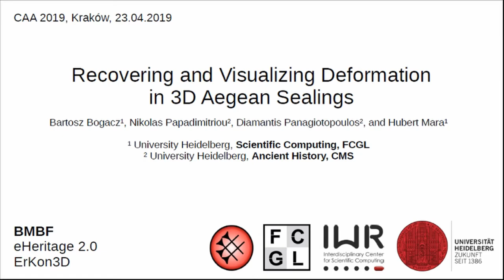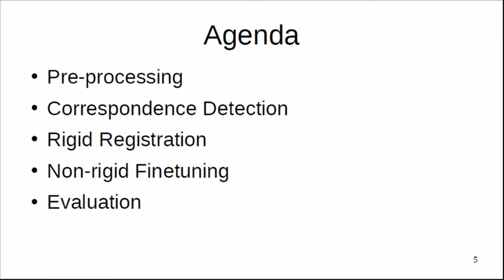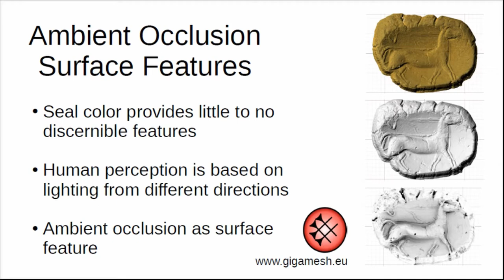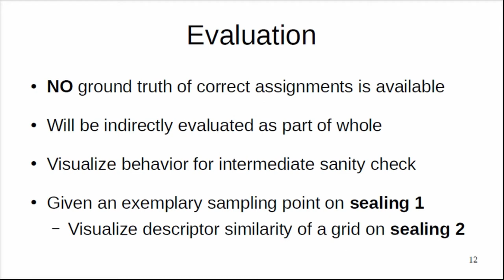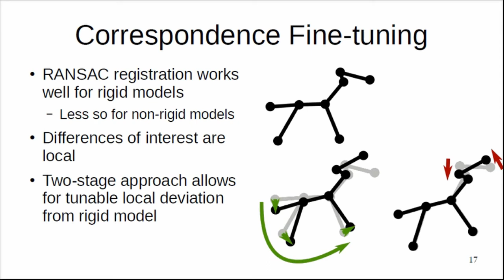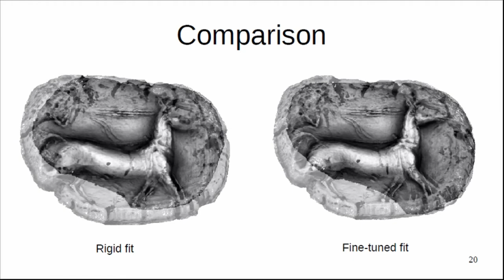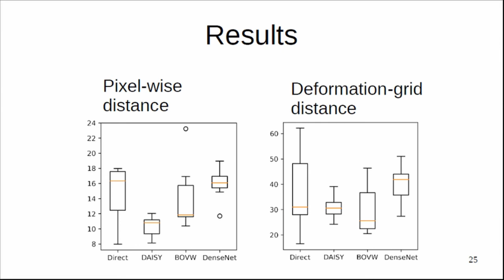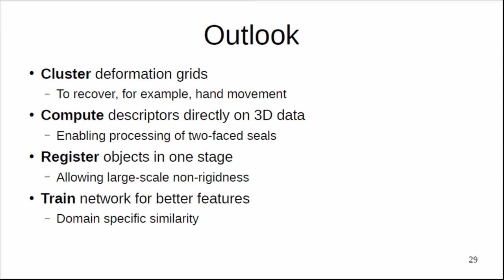Recovering Commonalities and Highlighting Differences in Aegean Sealings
Seals were important in Aegean society and, as functional objects, they would have served three main purposes: securing, marking, and authorizing. Their study provides valuable insights into the Aegean socio-political organization and administration. An important question arising is the determination of authorship and origin of seals. The similarity of sealings is a key factor as it can indicate different seals with the same depiction or the same seal imprinted by differ-ent persons. Research on seals relies on qualitative judgments based on manually discovered and observed traits.  Digitally verifiable results and visualizations can serve as a foundation for quantitative reasoning and fact-finding.  We highlight and expose differences by directly matching common visual patterns of objects of the Corpus der minoischen und mykenischen Siegel (CMS) We study and compute the deformation of shape necessary to match two sigils. The sealings used in our data-set are compromised of 3D structured light scans of plasticine copies. First the local curvature of the 3D data is computed and 2D raster images are rendered using the GigaMesh Software Framework Afterwards feature extractors, based on Bag-of-Visual-Words descriptions and Convolutional Neural Networks (CNNs) are applied. A rigid matching of the extracted features with RANSAC and fine-tune the residual with non-rigid deformation based on Thin-plate Splines (TPS) is estimated.  We evaluate our approach by synthesizing artifi-cial deformations and measure the distance to the re-constructed deformation. Results of our 3D-Forensic Analysis and Contextualisation of Aegean Seals and Sealings (ErKon3D) project will be shown.

Bartosz Bogacz, Nikolas Papadimitriou, Diamantis Panagiotopoulos, Hubert Mara